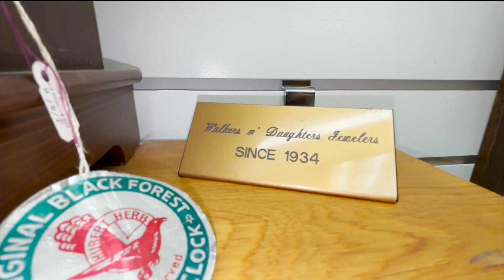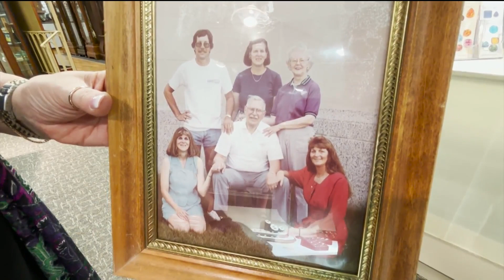Someone You Should Know: Walkers n' Daughters Jewelers